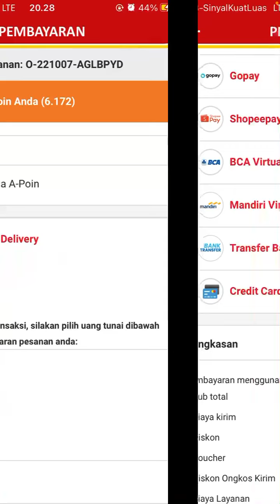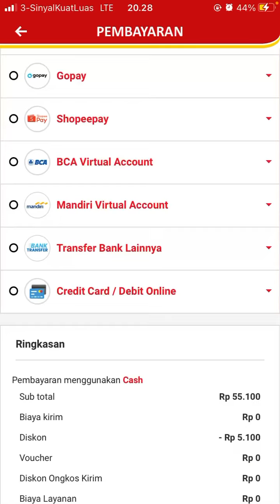Cara Pembayaran Alfagift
Hallo bos bis dalam video ini otong bakal sharing ke Bos Bis semua, Cara Pembayaran Alfagift,    bagi bos bis yang belum tau yuk simak videonya dan jangan di skip ya biar paham, mudah mudahan bermanfaat :)